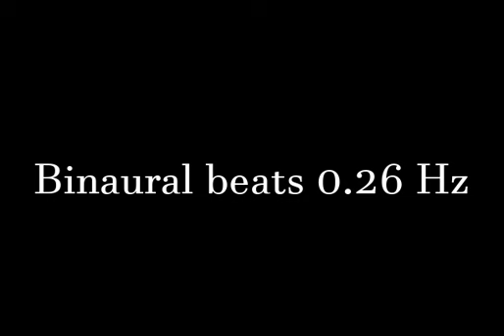binaural_beats_0 26hz